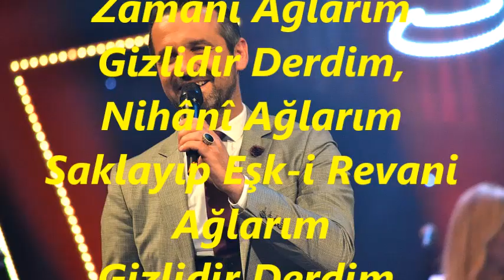Nusret YILMAZ-Yad İle Geçmiş Zamanı Ağlarım (UŞŞAK)R.G.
SOLİST:
*NUSRET YILMAZ*
VİDEOYU YAPAN
*RECEP GAYRETLİ*
GÜFTE:   RECÂÎZÂDE MAHMUR EKREM
BESTE:   ŞEVKİ BEY
USUL: CURCUNA
MAKAM: UŞŞAK
Yad İle Geçmiş Zamanı Ağlarım
Gizlidir Derdim, Nihânî Ağlarım
Saklayıp Eşk-i Revani Ağlarım